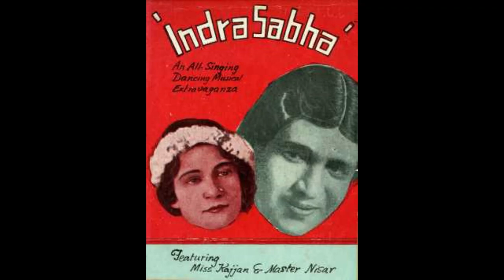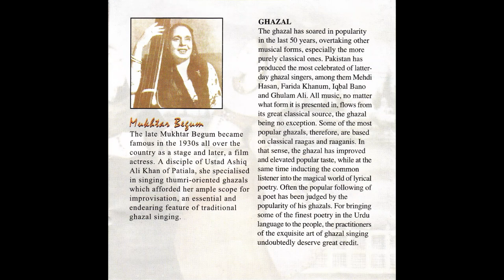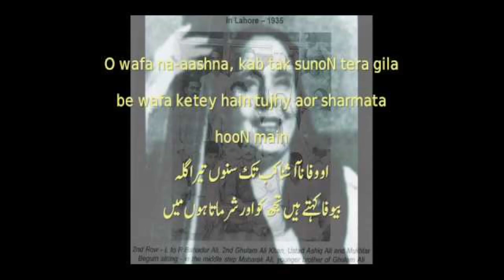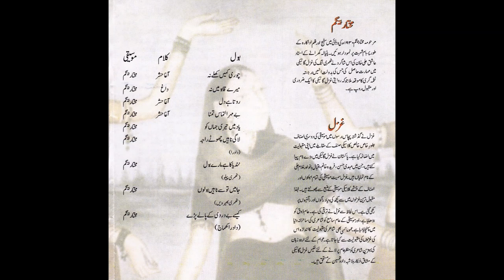MUKHTAR BEGUM: Kaisey Bedardi Key Paaley Parrey…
Mukhtar Begum, the elder sister of Farida Khanum, was already a highly regarded singer and artist in the 1930s and 40s. Alert readers of the Dog may recall that she was also the musical idol of Pakistan’s (and indeed, India’s) greatest film playback singer, Nur Jehan and the one whose introductions got the young Kasur girl her initial break in the world of the studios. Though she starred in a few films it was her singing of thumris, ghazals and dadras that made her one of the subcontinent's iconic artists. Mukhtar Begum was born in Amritsar. Trained initially by Mian Mehrban Khan in Music, Mukhtar then underwent a long apprenticeship under Ustad Ashiq Ali Khan of Patiala Gharana. Her intense training equipped her well to practise different genres of classical music – Thumri, Dadra and Ghazal. Soon her fame as a melody queen spread far and wide in undivided Punjab. The elite sections of the society invited her to perform mujra’s at their Havelis and mansions. Her melodic skills were also witnessed in the courts of Nawabs and Maharajas in different regions of India.
After some time, Mukhtar Begum shifted to Calcutta, which was then the hub of theatre and films. It was there that she played a lead role in many stage plays, scripted by Agha Hasher. A ravishing beauty Mukhtar Begum was a famous stage dancer in the 1930s. She came in contact with Agha Hasher during a theatre performance. His patronage took her fame to almost celestial heights. Subsequently, the two decided to marry. After partition, she decided to leave India and settled in Lahore. She continued to sing as long as her health permitted. She also broadcast her music from All India Radio. Mukhtar Begum participated in several music conferences organised in pre-partition India. Towards the fag end of her illustrious career, she recorded several ghazals, including many ghazals of Agha Hasher. Her thumri-accented ghazals of classical Urdu poets recorded for the gramophone companies and radio became her identity and also a hallmark of her personality. Mukhtar Begum always chose Punjabi ang style of thumri, though she was not averse to Poorbi style. Her illustrious students, to whom she imparted training in music and performing skills included her sister Farida Khanum, Playback singer Naseem Begum and film star Rani. In her last years, she lived in Karachi, where she passed away on February 25, 1982.